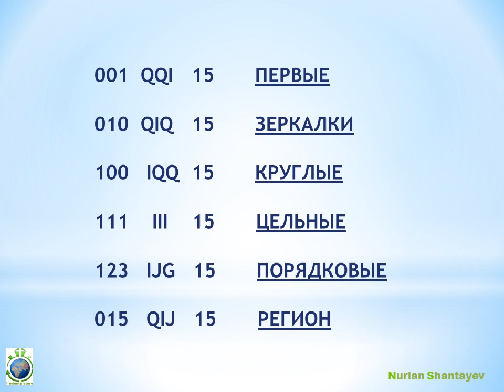Петропавловск. НОВЫЕ АВТОномера 2018 - 1 Minute Story NS